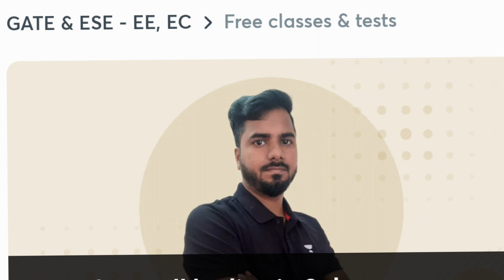Free में GATE Exam की तैयारी करे | GATE Exam Preparation Tips | Score Good in GATE Exam 🔥🔥🔥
Is video me aapko GATE Exam Preparation tips diya gya hai.

Join me on Unacademy Free classes.